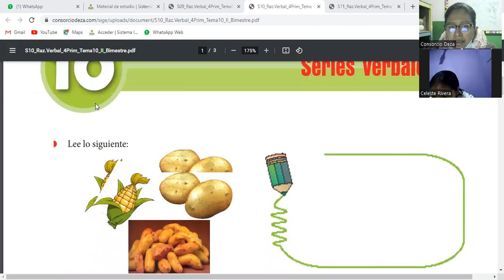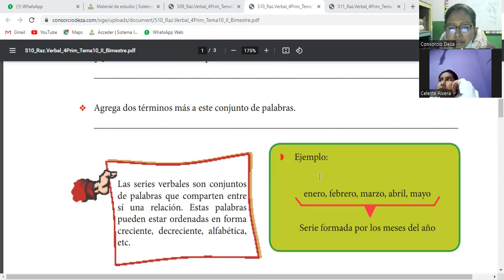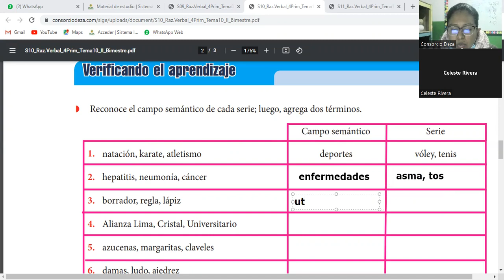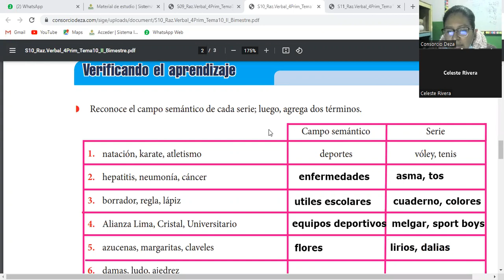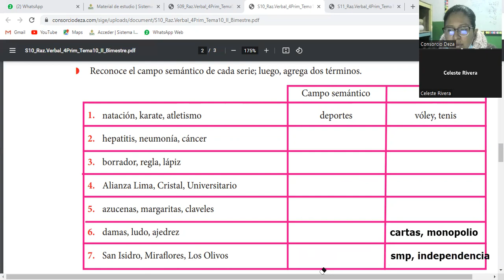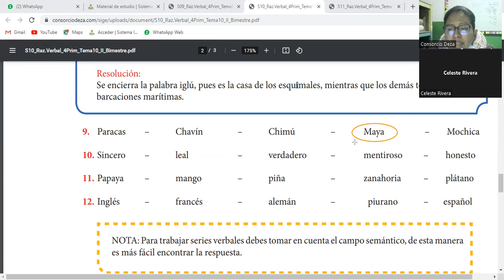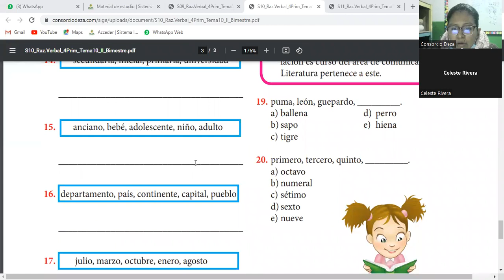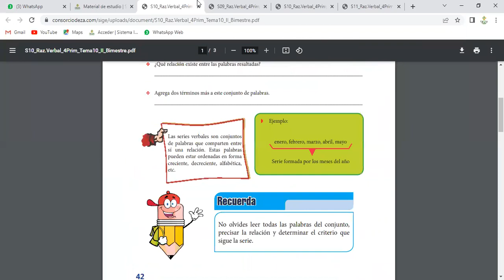SESIÓN 10: Series Verbales - 2DO BIMESTRE - razonamiento verbal - 4to grado